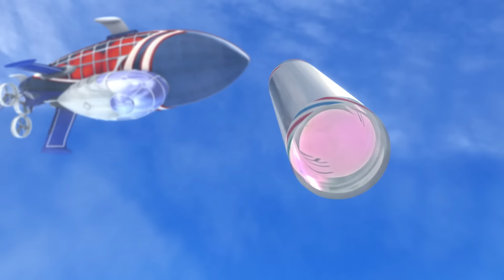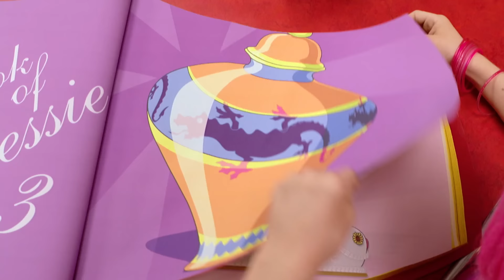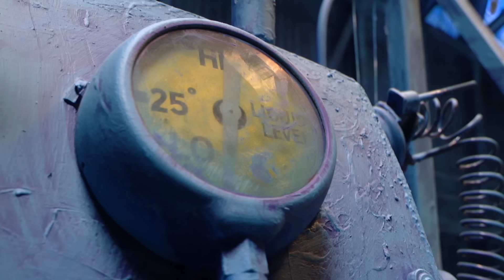Lazy Town Deutsch | LazyTowns größte Hits ganzer Film | Lustige Animierte Cartoons